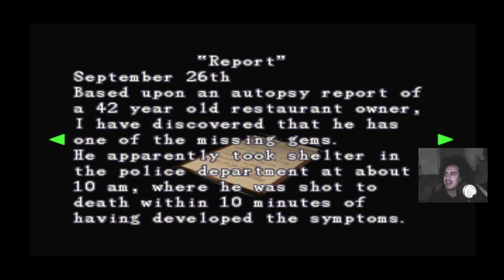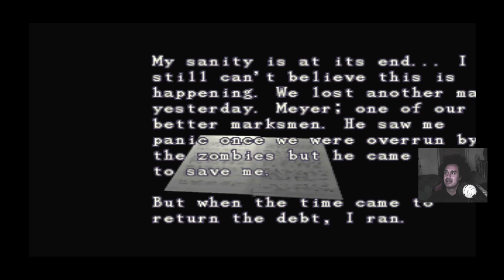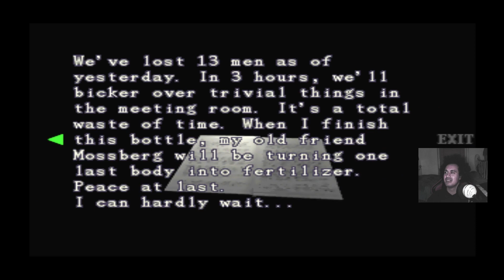Resident Evil 3 Nemesis Stars Card/Emblem Key Location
What's happening everyone it's myself Ruff Fusion and I'm back with some more Resident Evil 3 Nemesis on this one and I mean the original game but just to say we are in RPD and I'm gonna show you the stars card and emblem key location throughout the video guys.

Resident Evil 3: Nemesis is a 1999 survival horror video game developed and published by Capcom originally for the PlayStation. It is the third game in the Resident Evil series and takes place almost concurrently with the events of Resident Evil 2. The player must control former elite agent Jill Valentine as she escapes from a city that has been infected by a virus. The game uses the same engine as its predecessors and features 3D models over pre-rendered backgrounds with fixed camera angles. Choices through the game affect how the story unfolds and which ending is achieved.